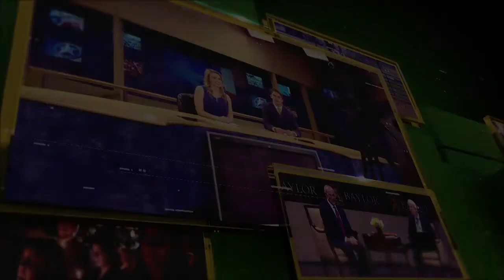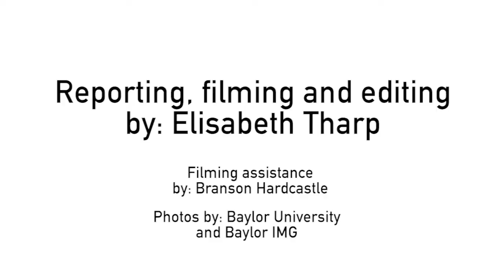Voices of the Lady Bears retire with life long friendship